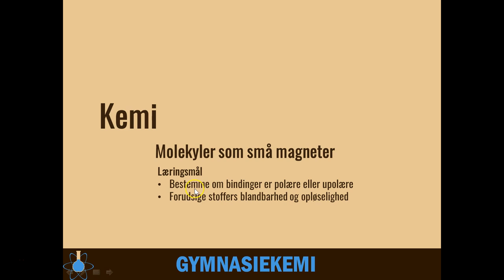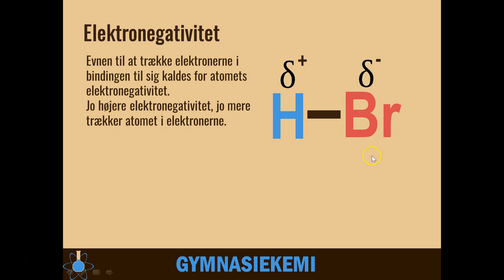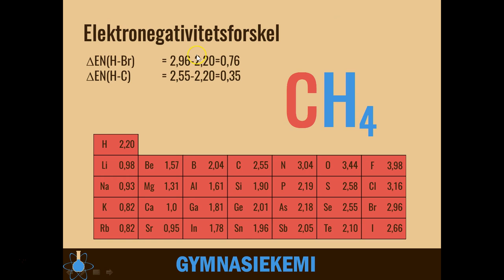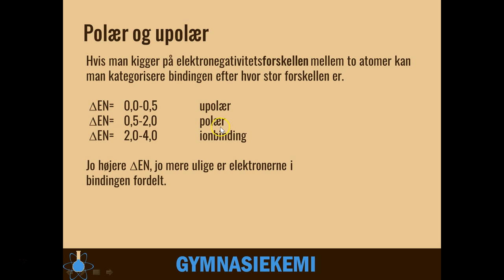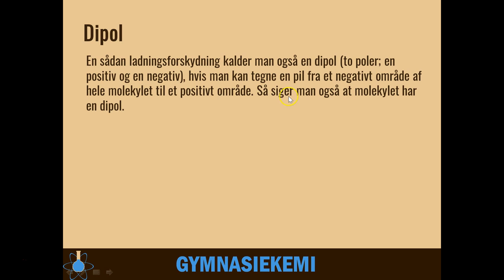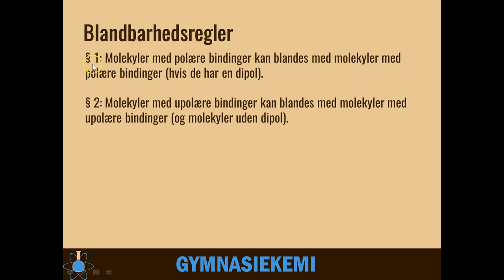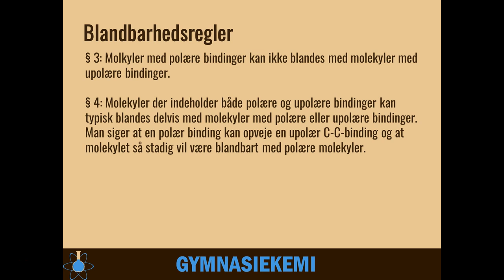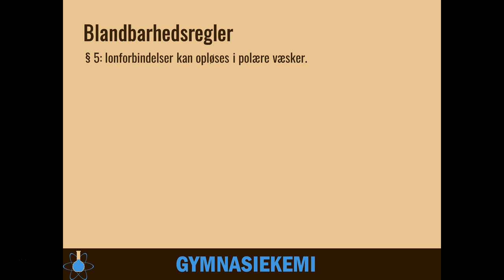Polære og upolære bindinger | Kemi C - 9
Start - 0:00
Ladningsforskydning - 0:18
Elektronegativitet - 2:03
Polær og upolær - 4:36
Dipol - 7:20
Blandbarhedsregler - 10:32